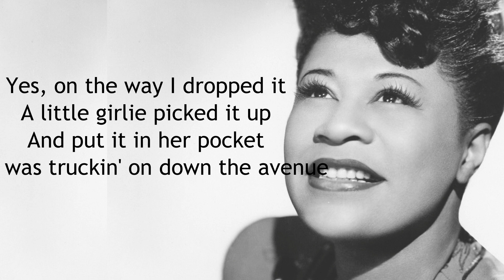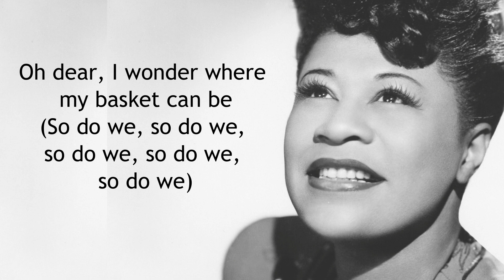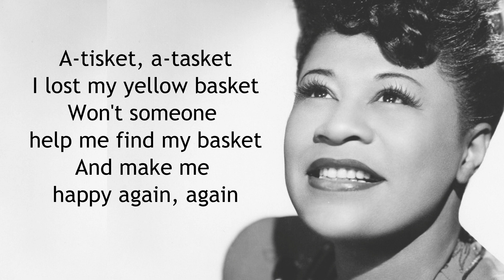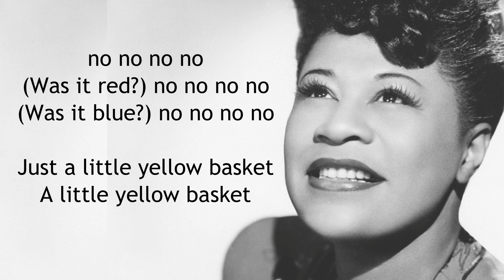A tisket, a tasket - Ella Fitzgerald Lyrics Video (HD Quality)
Ella Jane Fitzgerald (April 25, 1917 – June 15, 1996) was an American jazz singer, sometimes referred to as the "First Lady of Song", "Queen of Jazz", and "Lady Ella".

She was noted for her purity of tone, impeccable diction, phrasing, timing, intonation, and a "horn-like" improvisational ability, particularly in her scat singing.

After a tumultuous adolescence, Fitzgerald found stability in musical success with the Chick Webb Orchestra, performing across the country but most often associated with the Savoy Ballroom in Harlem. Her rendition of the nursery rhyme "A-Tisket, A-Tasket" helped boost both her and Webb to national fame. After taking over the band when Webb died, Fitzgerald left it behind in 1942 to start her solo career.

Her manager was Moe Gale, co-founder of the Savoy, until she turned the rest of her career over to Norman Granz, who founded Verve Records to produce new records by Fitzgerald. With Verve she recorded some of her more widely noted works, particularly her interpretations of the Great American Songbook.